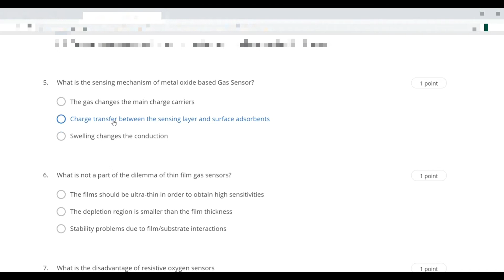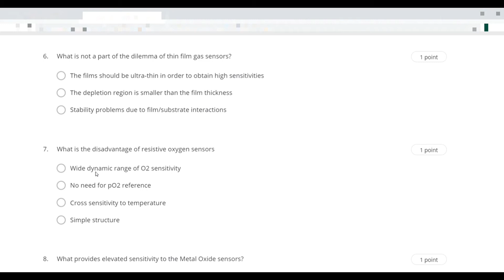COURSERA QUIZ ANSWERS NEW 2020 ||Nanotechnology and Nanosensors part2 week 3 |QUIZ SOLUTIONS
COURSERA QUIZ ANSWERS NEW 2020 ||  QUIZ SOLUTIONS 2020 NEW LATEST week  3 QUIZ solutions

This video is only for education purpose only. Infotainment Bangalore team take any responsibility for damage or other things.
Course title:
Nanotechnology and Nanosensors part 2

Follow us on:
1 Instagram: